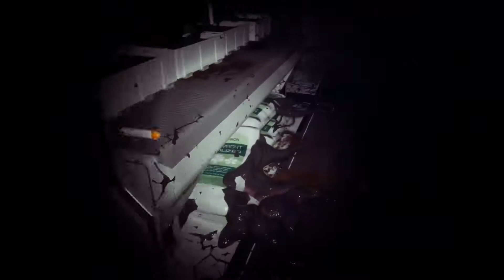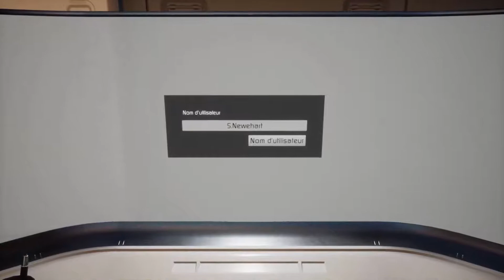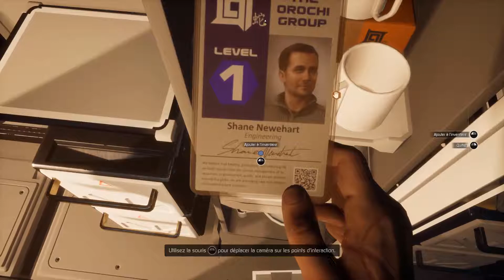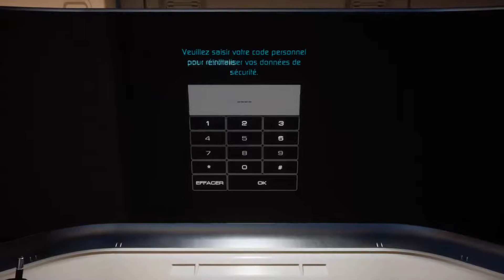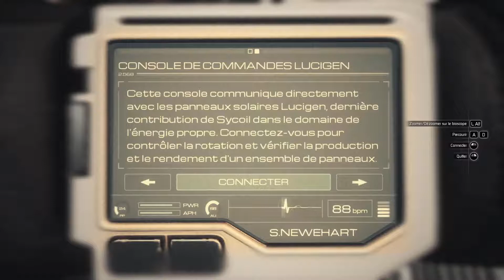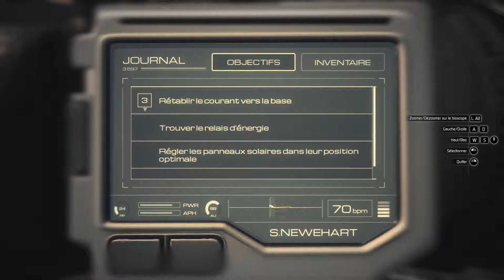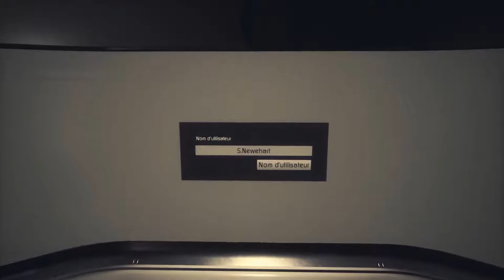Moons Of Madness Première épisode.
Moons of Madness est un jeu d’horreur inspiré par Lovecraft, qui se déroule sur Mars et qui est lié au plus grand univers Secret World Legends. En tant qu'ingénieur Shane Newehart en poste à la base Invictus Mars, vous commencez à découvrir des revers étranges et inhabituels lorsque des systèmes cruciaux commencent à ne plus fonctionner correctement. Vous commencez à voir et à entendre des choses qui ne sont pas là. Visions, hallucinations - ou est-ce même ce que c'est? Est-ce réel… ou descendez-vous lentement dans la folie?